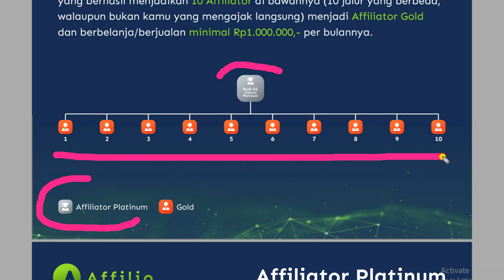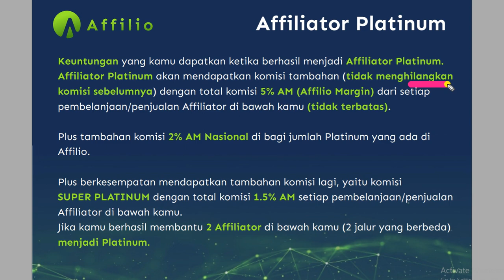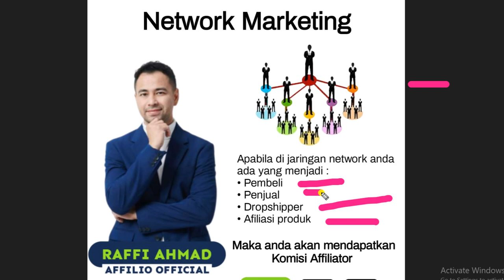CAIR TIAP HARI || APLIKASI PENGHASIL UANG AFFILIO RAFFI AHMAD || AFFILIATOR PLATINUM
CAIR TIAP HARI || APLIKASI PENGHASIL UANG AFFILIO RAFFI AHMAD || AFFILIATOR PLATINUM || Tutorial Affilio Aplikasi Affilio Raffi Ahmad yang cocok untuk anda cari uang online dengan ikut program digita marketing dan networking marketing pada APK Affilio yang bisa di download di playstore dan Raffi ahmad adalah ambasador.

Affilio adalah perusahaan aplikasi marketplace yang dipasarkan dengan cara afiliasi bertingkat, dengan memadukan dua pemasaran yaitu
• Digital marketing
• Network marketing.

Affilio berisi jutaan produk umum (produk yang biasa ditemui di marketplace pada umumnya) dan juga tersedia layanan PPOB.

╭─ DAFTAR 100% GRATIS
│   •  No Deposit Rp 0,-
│   •  Bukan MLM
│   •  Affiliasi produk
│   •  Aplikasi jangka panjang
│   •  Payment Gateway
│   •  Komisi hingga 10 Generasi
│   •  Min Withdraw Rp 10.000
│   •  Bisa di Wariskan

AFFILIASI PRODUK
Afiliasi adalah suatu program yang memungkinkan Anda untuk mendapatkan komisi jika Anda berhasil untuk mengajak orang lain membeli produk yang Anda promosikan. Semakin banyak produk yang terjual, semakin banyak pula komisi yang bisa Anda dapatkan.

AFFILASI PRODUK
Keuntungan anda sebagai Affiliasi Produk Affilio adalah sbb :
1.  Daftar 100% Gratis
2.  Anda hanya perlu share link
3.  Kerja bebas , bisa dirumah aja
4.  Tidak perlu stock barang
5.  Tidak perlu mengurus pengiriman
6.  Tidak perlu mengurus pembayaran
7.  Keuntungan anda sendiri yang menentukan. Anda mau keuntungan berapa?

KOMISI AFFILIATOR
Setiap orang yang kamu ajak berbelanja atau berjualan (apapun produknya) kamu akan mendapatkan komisi 10% dari total Affilio Margin
(AMx100)x10% = Komisi

KOMISI GENERASI AFFILIATOR INTI
Keuntungan yang kamu dapatkan ketika berhasil menjadi Affiliator Inti
Affiliator inti akan mendapatkan komisi tambahan (tidak menghilangkan komisi sebelumnya) dengan total komisi 23% AM (Affilio Margin) yang dibagi menjadi 10 generasi Affiliator Inti

BERIKUT ILUSTRASI KOMISI
ilustrasi perhitungan komisi jika Affiliator mencari 5 orang dan terduplikasi.
Dan masing-masing Affiliator berbelanja /berjualan sebesar Rp.250.000 (AM. 500) per bulan.
Cara menghitung komisi :
AM x 100 x % komisi level = Rp

• G 1 : 5. Rp 50.000
• G 2 : 25. Rp 50.000
• G 3 : 125. Rp 250.000
• G 4 : 625. Rp 1,25 juta
• G 5 : 3125. Rp 6,25 juta
• G 6 : 15625. Rp 15,6 juta
• G 7 : 70125. Rp 78,1 juta
• G 8 : 390625. Rp 390,6 juta
• G 9 : 1953125. Rp 1,9 Milyar
• G10: 9765625. Rp 9,7 Milyar

DETAIL KOMISI RANKING
Berikut ada 3 macam komisi yang didapatkan oleh member ranking , yaitu sbb :

╭─ KOMISI RANKING
│  • Bronze        5%
│  • Gold          10%
│  • Platinum   15%
│  • Diamond   20%

╭─ KOMISI NASIONAL
│  • Bronze        2%
│  • Gold            2%
│  • Platinum    2%
│  • Diamond    2%

╭─ KOMISI SUPER
│  • Bronze       1,5%
│  • Gold           1,5%
│  • Platinum   1,5%
│  • Diamond   1,5%

Sungguh luar biasa Marketing Plan Affilio Marketplace ini sobatku..!! Ayoo segera join dan pasang titik² jaringan network anda